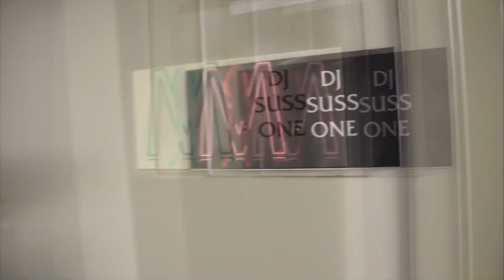DJ Suss One in Boston opening for Mariah Carey